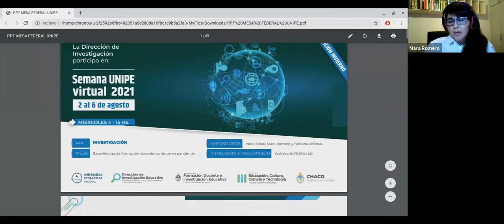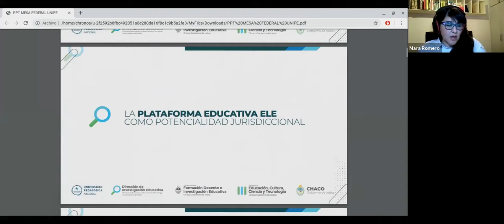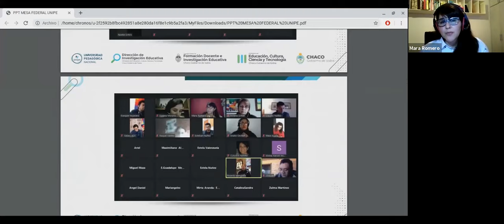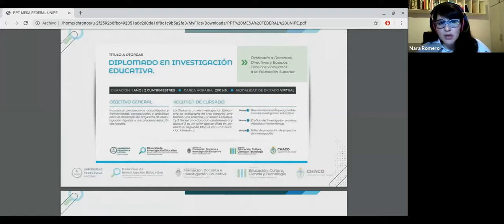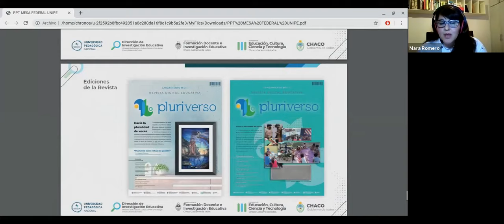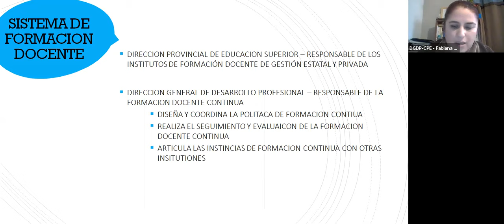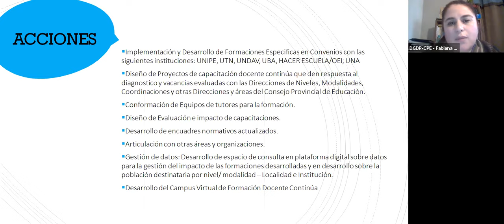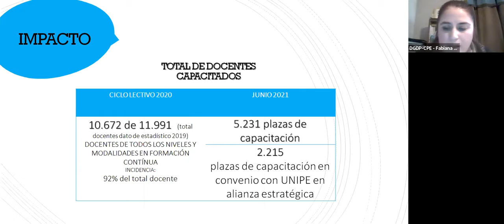Experiencias de formación docente continua en pandemia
por Nora Solari, Mara Romero y Fabiana Alfonso.